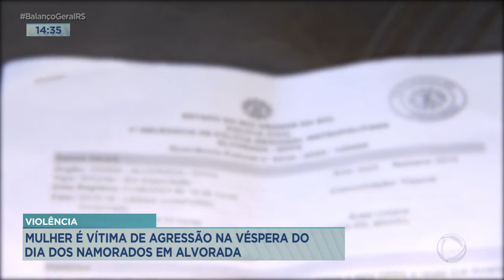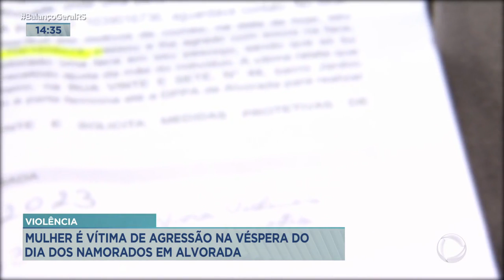Violência: mulher é vítima de agressão na véspera do Dia dos Namorados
Uma mulher escapou de ser mais uma vítima de feminicídio. Ela foi agredida, inclusive com faca, pelo homem com quem mantinha relacionamento há sete meses. O caso aconteceu na véspera do Dia dos Namorados em Alvorada, na região metropolitana, e a polícia investiga o caso.